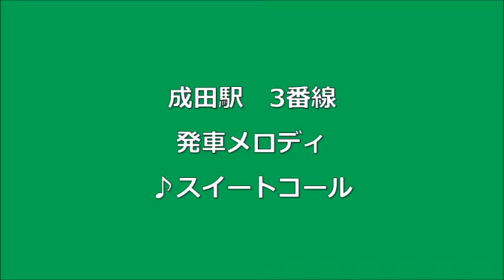成田駅3番線発車メロディ「スイートコール」【実録・耳コピピアノ】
「スイートコール」は、スイッチ製の発車メロディです。
長らく成田駅3番線のみで使用されていましたが、2020年3月14日に開業した高輪ゲートウェイ駅3番線ホームの発車メロディとして採用され、都内でも耳にすることができるようになりました。
とても明るく可愛らしい曲で、聞いていると何だか元気になります。

発車メロディの鳴りやすさですが、成田駅は時間を取る列車が多いので、1コーラスは期待できるはずです。
また、2コーラス目に入ることも多いと思います。
なお、編成の長い列車の場合、駅員放送とメロディの被ることがあるので、被らずに収録するには粘りが必要な場合もあるかもしれません。

ピアノアレンジの楽譜が欲しいという方は、メールで連絡をいただければ、譜面をお送りすることもできます。

当動画内には、株式会社スイッチの製作した楽曲が含まれています。